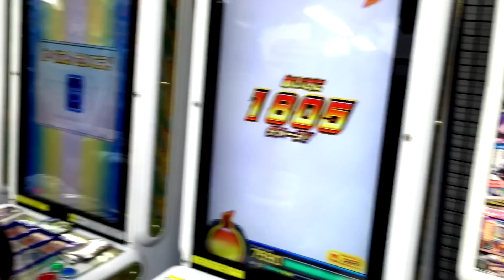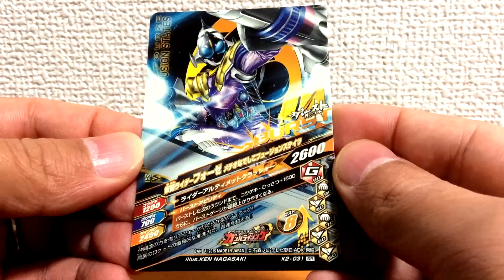仮面ライダーゴースト 闘魂ブーストゴーストでガンバライジング！ゴエモンゴースト、リョウマゴーストの変身シーンと３回分のカード紹介も！闘魂ブースト ゴエモン リョウマ kamen rider ghost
仮面ライダーゴースト 闘魂ブーストゴーストでガンバライジング！ゴエモンゴースト、リョウマゴーストの変身シーンと３回分のカード紹介も！闘魂ブースト魂 ゴエモン魂 リョウマ魂 kamen rider ghost 息子がレオンチャンネルさんの大ファンです。

もうすぐ６歳で来年小学校です。
３歳の頃から大好きで毎日ずっと見ていたようです。

何故かコネンチャイルと呼んでいました・・・。

レオンチャンネルさんのように動画をアップしてみたいと言うので見よう見真似で作ってみました！

真似事で本当にすみません（^^;

動画作るの大変ですねー。

【コネンチャンネルのおすすめ動画】
ゴーストアイコン08 レアはキラキラメッキ！1回挑戦！２回目！鎧武 ガイム フーディーニ 仮面ライダーゴースト kamen rider ghost

ゴーストアイコン08 レアはキラキラメッキ！1回挑戦！鎧武 ガイム フーディーニ 仮面ライダーゴースト

ゴースト 闘魂ブーストゴーストでガンバライジング！ゴエモンゴースト、リョウマゴーストの変身シーンと３回分のカード紹介も！闘魂ブースト魂 ゴエモン魂 リョウマ魂 kamen rider ghost

ゴースト カメハメハゴーストアイコンでガンバライジング！３回遊んでカード紹介！仮面ライダーゴースト カメハメハ魂 kamen rider ghost

黒鬼メダル「妖怪ウォッチぷにぷに」でゲット！届いたので開封＆音声確認！妖怪メダル Bメダル

マイクラPE「２アイアンゴーレムをつくるぞ！」マインクラフト PE シード値 drift 洞窟探検！家族一緒にサバイバル！

マイクラPE「１むらびとさんをまもるぞ！」マインクラフト PE シード値 drift 家族一緒にサバイバル！

闘魂ブースト ゴーストアイコン DX 開封して音声確認！闘魂ブースト魂 仮面ライダーゴースト kamen rider ghost

ゴースト DX「カメハメハ」ゴーストアイコン開封！東映ヒーローワールドへ！仮面ライダーゴースト スペクター アカニンジャーと握手＆ユルセンプリンも堪能！

DX妖怪ウォッチ U1 コンプリートセット 進化キットと妖怪メダル「ホロメダル」も！エジソン Uメダル ニャニャンオールスターズ うたメダル

ゴーストアイコン05 レア キラキラメッキVer 1回挑戦！ノブナガゴーストアイコン ベンケイ 仮面ライダーゴースト kamen rider ghost

ゴーストアイコン05 レアはキラキラメッキVer 02と05に1回ずつ挑戦！ベンケイゴーストアイコン ニュートン 仮面ライダーゴースト kamen rider ghost

【コネンチャンネル再生リスト】

仮面ライダーゴースト 玩具 & ゴーストアイコン ｜ Kamen Rider Ghost Toys & Ghost Icon